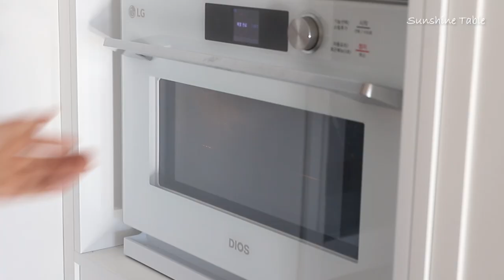라자냐 만들기, 라구소스+베샤멜소스 기본에 충실! 홈파티음식 추천~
-준비재료 (3~4인분)
라자냐 면 9장
모짜렐라치즈, 체다치즈

(베샤멜소스)
코코넛오일50g / 밀가루50g / 우유500~600ml
소금, 후추

(라구소스)
다짐육 돼지고기200g + 소고기300g
양파1개 , 당근1개, 샐러리 1대,다진마늘2
토마토페이스트, 홀토마토 각 1캔
레드와인100ml, 허브가루, 치킨스톡1개
소금,후추

-레시피
1. 녹인 코코넛오일에 밀가루를 볶다가 밀가루냄새가 날아가면 우유를 부어가며 저어준다.
2. 걸쭉해지면 소금, 후추로 간을 맞춰 베샤멜소스를 마무리한다.
3. 큰 웍에 코코넛오일을 녹인 뒤 다진채소를 볶아준다.
4. 채소가 어느정도 볶아지면 다짐육,소금,후추,다진마늘을 넣고 볶아준다.
5. 고기가 완전히 익으면 토마토페이스트, 홀토마토, 치킨스톡,레드와인을 넣고 섞어준다.
6. 약불에서 눝지 않도록 저어가며 20~30분 졸여준다.
7. 끓는 물에 소금과 올리브유를 넣고 라자냐면을 교차로 넣어 5분간 삶아준다.
8. 오븐용기에 라자냐면-베샤멜소스-라구소스-모짜렐라치즈순으로올린 뒤 마지막에 치즈를 듬뿍 올려준다.
9. 180도 예열된 오븐에 15~20분 구워준다.
10. 먹기좋게 자른 뒤 파슬리, 바질, 레지아노치즈 등을 뿌려 마무리한다.